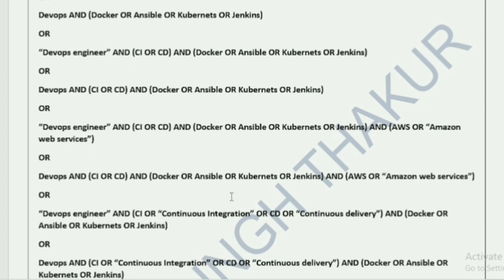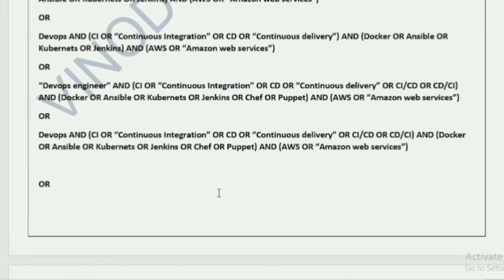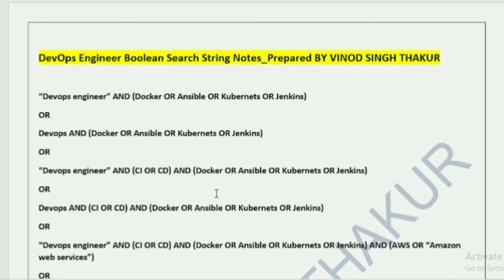DevOps Engineer Boolean Search String Notes for my Subscriberers | Free DevOps Engineer Notes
About Video :-
 in this video II in this video I in this video I showed devops engineer Boolean search string notes this notes is freely available for my subscribers.